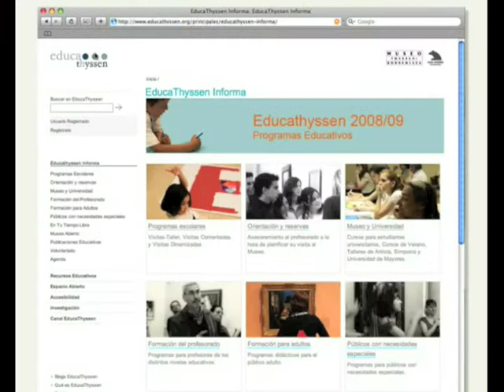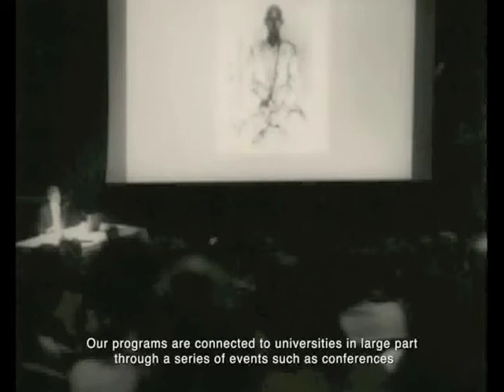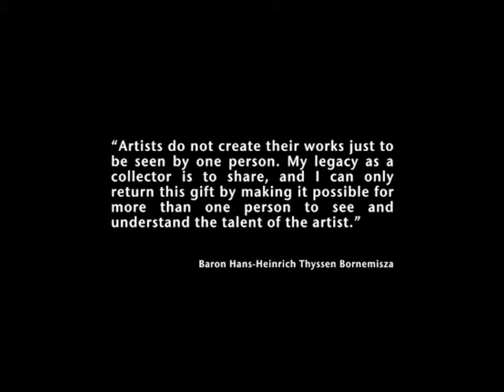EducaThyssen: Educational Services and Programs at the Thyssen-Bornemisza Museum